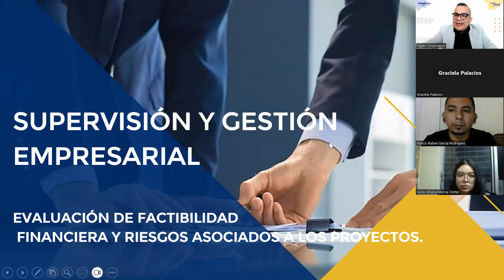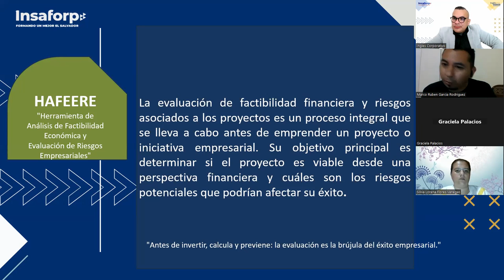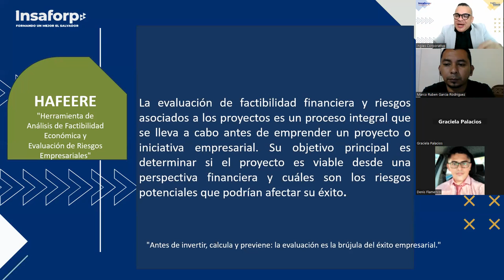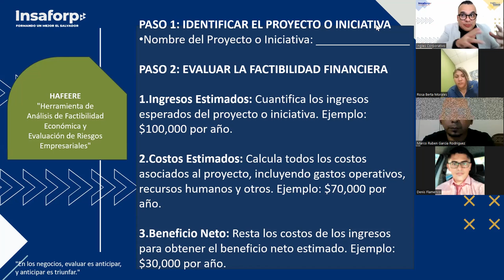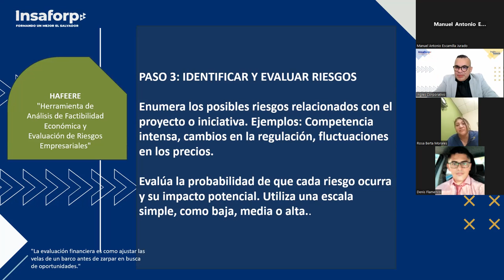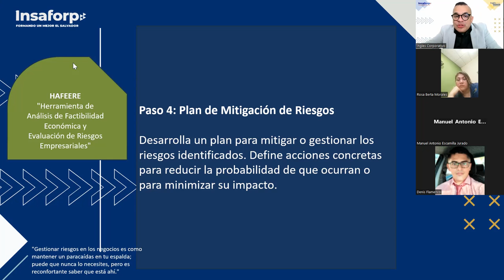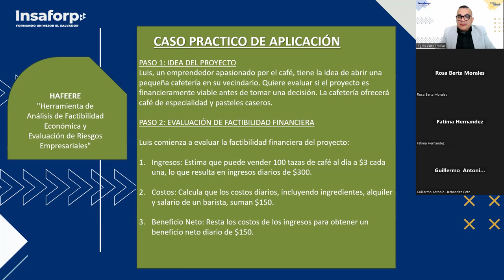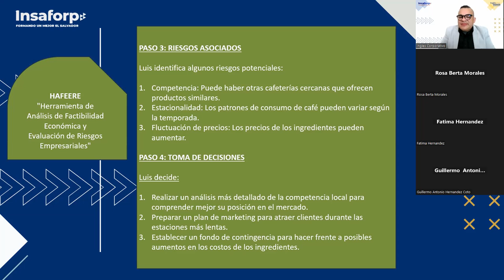SESION4-12-09-2023-GESTIÓN-02-8-9-PM-09-23-ALFARO-Seguimiento y control de proyecto en etapas